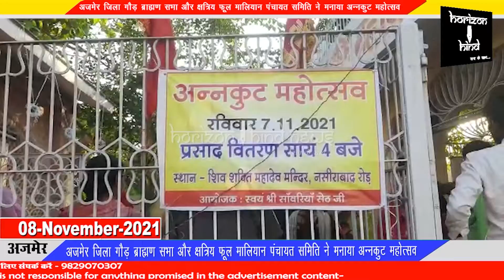दीपोत्सव के पांच दिवसीय पर्व के समापन के साथ ही शुरू हुए अन्नकूट महोत्सव के आयोजन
अजमेर जिला गौड़ ब्राह्मण सभा और क्षत्रिय फूल मालियान पंचायत समिति ने मनाया अन्नकुट महोत्सव

दीपोत्सव के पांच दिवसीय पर्व के समापन के साथ ही कार्तिक शुक्ल पक्ष तृतीया से अन्नकुट महोत्सव के आयोजन भी प्रारंभ हो गए।
रविवार को अजमेर जिला गौड़ ब्राह्मण सभा का अन्नकुट महोत्सव और दीपावली स्नेह मिलन समारोह माल रोड स्थित गॉड ब्राह्मण भवन में रखा गया।
समाज के अध्यक्ष अनिल भारद्वाज ने बताया कि भगवान परशुराम के प्रति जानकारी आज की युवा पीढ़ी और बच्चों में बनी इसे लेकर स्नेह मिलन समारोह के दौरान प्रश्नोत्तरी प्रतियोगिता रखी गई।
जिसमें समाज के सभी महिलाएं पुरुष एवं बच्चों बढ़ चढ़ कर भाग लिया।
दीपावली स्नेह मिलन कार्यक्रम में वृद्ध जनों का सम्मान भी किया गया।
साथ ही सांस्कृतिक और मनोरंजक कार्यक्रमों के साथ ही भगवान को भोग लगाकर अन्नकुट प्रसादी खिलाई गई।
इस मौके पर समाज बंधु बड़ी संख्या में मौजूद रहे ।

इसी तरह क्षत्रिय फूल मालियान पंचायत समिति का अन्नकुट महोत्सव कृष्णगंज माली मोहल्ला स्थित हनुमानजी मंदिर में आयोजित किया।
 समाज के अध्यक्ष गोविंद राम जादम ने बताया कि हमारी भारतीय संस्कृति में अन्नकूट महोत्सव का विशेष प्रयोजन होता है। इस वक्त नई पैदावार में पैदा होने वाली फल सब्जी व धान को सबसे पहले भगवान ठाकुर जी को समर्पित किया जाता है,
इसलिए सर्वप्रथम इन सभी का मिश्रण कर इन्हें पकाने के बाद भगवान को भोग लगाकर प्रसाद वितरित किया जाता है।
अन्नकुट बनाने समाज के  पृथ्वी राज साखला, रमेश चौहान, राजेश साॅखला,  ओमप्रकाश शर्मा, गोपाल जादम, बजरंग शर्मा, दीपेश जादम, छोटू जादम सहित कई कार्यकर्ता का सहयोग रहा।